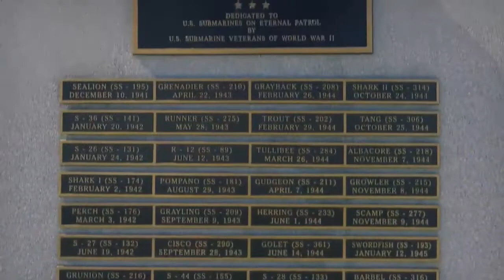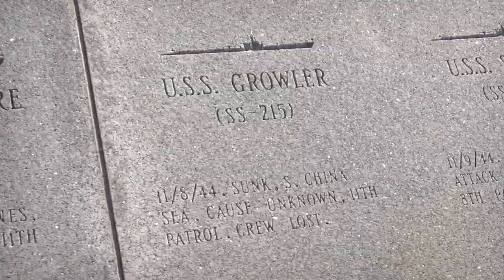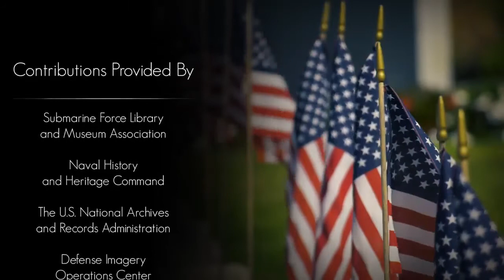Medal of Honor - Howard Gilmore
This episode come learn about the third Medal of Honor awarded to a submariner - and the first in World War Two.  Howard Gilmore uttered the famous words "Take her down" to his Executive Officer.  Ordering him to submerge the submarine with Gilmore still in the bridge as his submarine was under fire.  His actions saved the submarine and his crew.